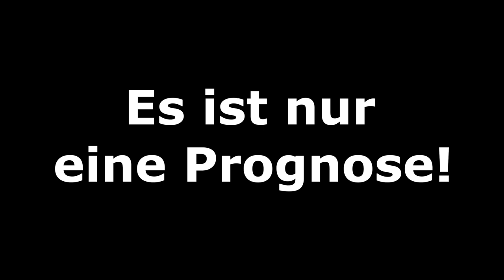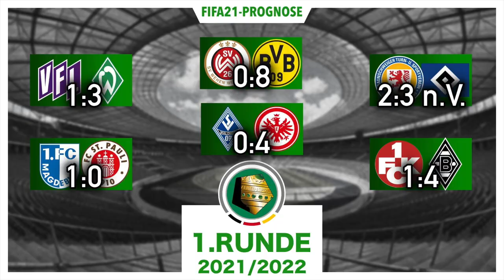[PS5] FIFA 21: 1.Runde - 2021/22 l DFB Pokal Prognose l Deutsch [FULL HD]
00:00 Intro
00:42 VfL Osnabrück - SV Werder Bremen
03:16 1.FC Magdeburg - FC St. Pauli
06:10 SV Wehen Wiesbaden - Borussia Dortmund
09:45 SV Waldhof Mannheim - SG Eintracht Frankfurt
12:07 Eintracht Braunschweig - Hamburger SV
15:07 1.FC Kaiserslautern - Borussia M´gladbach
17:42 Outro